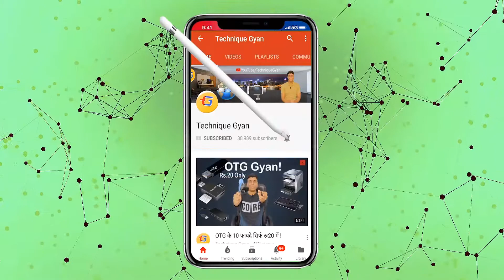(Drone Police) ड्रोन लेने से पहले जल्दी ये विडियो देखेँ ! वरना पुलिस पकड़ लेगी !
The New Drone Policy in India (2018)

Earlier this month, the Director General of Civil Aviation (DGCA), the authority which regulates the civil aviation in India released a new draft of drone policy which outlines the drone flying regulations in India. Although the regulations released by the DGCA is a little tougher than those followed in countries like USA and Canada, the policy has made clear that India is embracing the new age of drones with open arms. The framework put forward by DGCA will certainly encourage commercial usage of drones in various sectors including e-commerce, delivery, agriculture, industrial monitoring, photography and more. In fact, when it comes to formally adopting commercial usage of drones, India has even beaten some of the developed countries by releasing its framework and regulations before them.